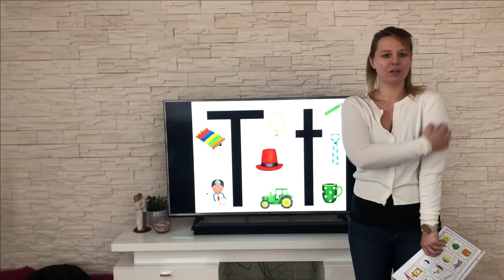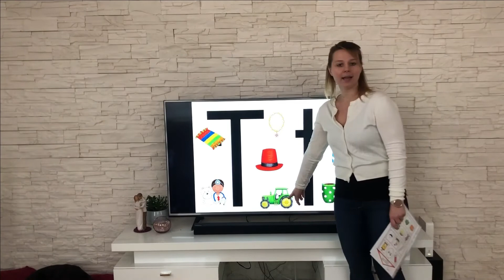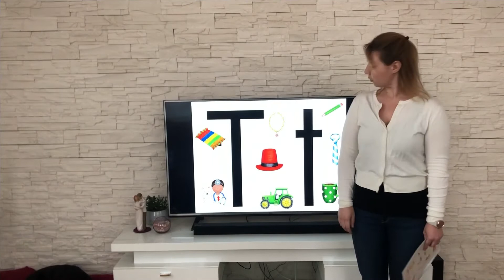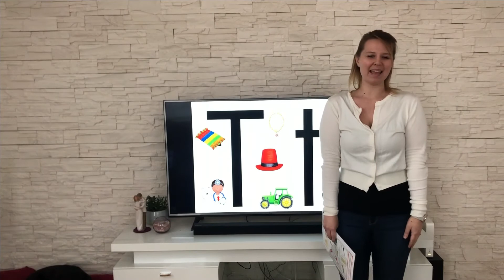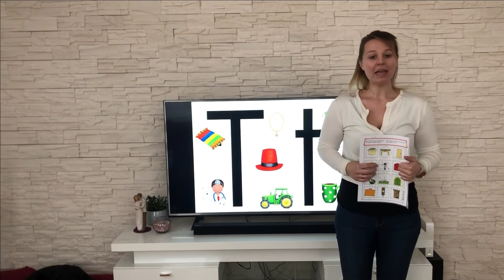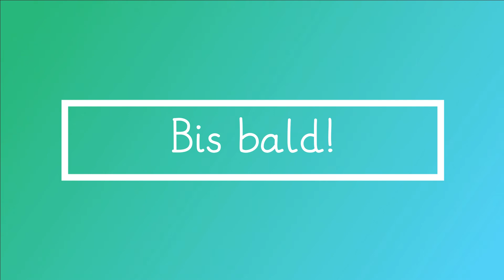Lautschulung Tt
Lautschulung zum Tt

Geeignet zum Homeschooling - 1. Klasse